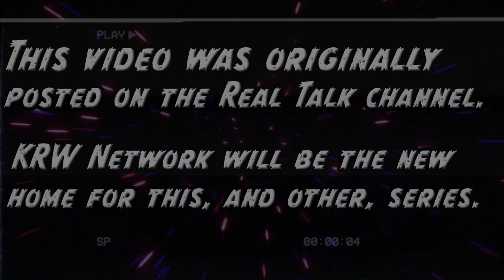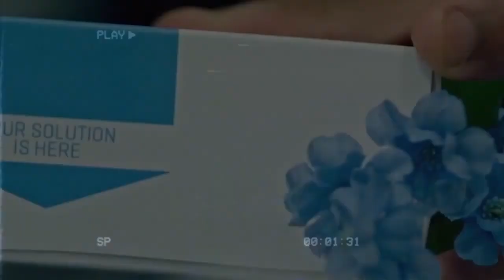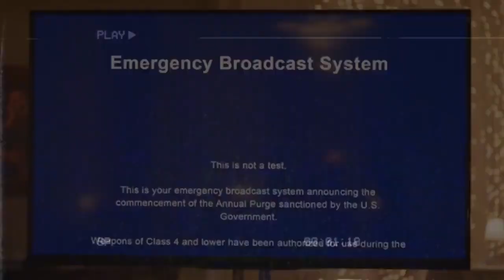Daryl Dixon vs. The Purge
Could Daryl Dixon Survive the Purge? What if Daryl Dixon was the placed in the Purge franchise, would he survive? Let's discuss!